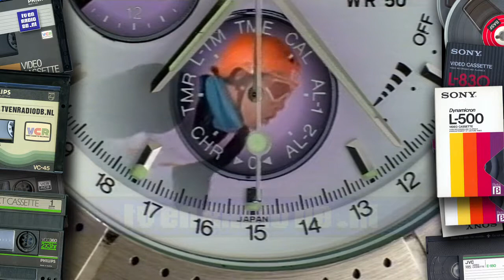TV: STER Blok (19931117, 2043, Nederland 3) | Oude Nederlandse Reclame | Commercials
Compleet STER Reclameblok. Uitgezonden op 17 november 1993 om 20:43uur op Nederland 3. Inhoud:
- Loeki de Leeuw intro (voetbal supporter)
- Nike
- Bressot (acteur?)
- Pepsi Max
- ABC Spaarplan
- Arcade - Mega Dance 3 (stem Wessel van Diepen)
- Amstel Malt
- Postbank
- NVA
- Accurist
- Mazda
- Davidoff Cool Water